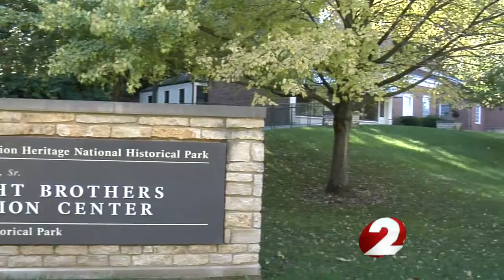Some see boost from shutdown